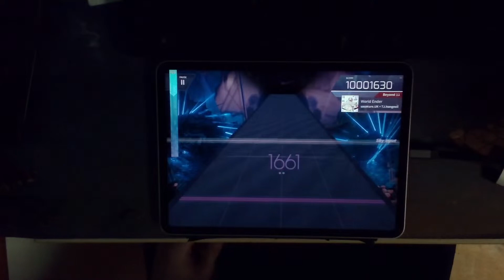[Arcaea] World Ender (BYD 11) PM (max-31)